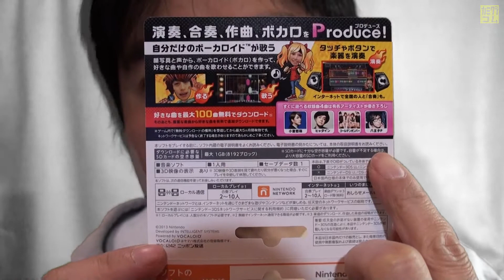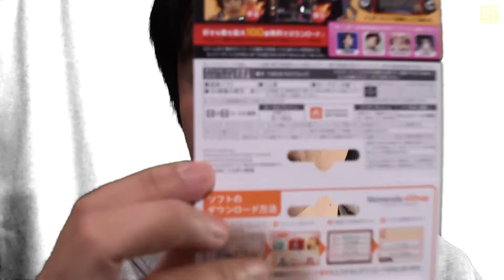Nintendo 3DS用ソフト 大合奏バンドブラザーズP 発売間近 Band Brothers P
2013年11月14日に発売する大合奏バンドブラザーズPのダウンロードカードが事前に発売されているよ情報。4800円。

パッケージ版のAmazonリンクはこちら